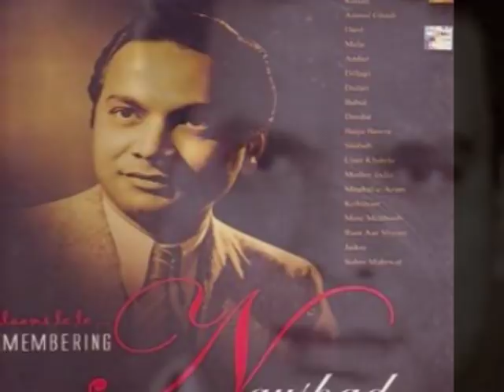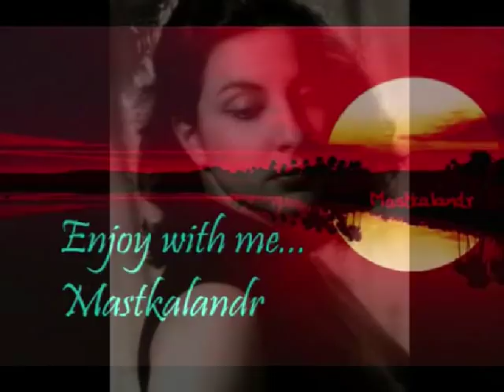lagan more man ki balam nahi jane_ Babul1950_Nargis& Dilip Kumar_ Lata_Shakeel Badayuni_Naushad_a t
Song : lagan more man ki balam nahi jaane..
Babul (1950),
Singer: Lata Mangeshkar,
Lyricist: Shakeel Badayuni,
Music Director : Naushad,
Cast:Dilip Kumar,Nargis,Amar,Jankidas,  Khurshid,
Director: S U Sunny,
Producer : Sunny Art Production,

Lyrics:-
lagan more man ki balam nahi jaane -2
balam nahi jaane sajan nahi jaane
lagan more man ki balam nahi jaane

laaj ki maari main to munh se na bolu
munh se na bolu
bhed kisi se kabhi dil ke na kholu
dil ke na kholu
thes jiya pe laage -2
chhup-chhup ro lu -2
tadap birhan ki balam nahi jaane

doob na jaaye kahi aasha ke taare
aasha ke taare
nain chura ke haay saiyaan hamare
saiyaan hamare
neha lagaane gaye -2
sautan dwaare -2
kadar mere dhan ki balam nahi jaane

Nargis Dutt (Hindi: नर्गिस; 1 June 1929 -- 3 May 1981), born Fatima Rashid but known by her screen name, Nargis, was an Indian film actress. She is widely regarded as one of the greatest actresses in the history of Hindi cinema. She made her screen debut as a child in Talash-E-Haq in 1935, but her acting career began in 1942 with Tamanna. During a career that spanned from the 1940s to the 60s, Nargis appeared in numerous commercially successful as well as critically appreciated films, many of which featured her alongside actor and filmmaker Raj Kapoor.

Nargis was born into the tawaif tradition of Calcutta. Her mother, the Allahabad-based Hindustani classical music singer and courtesan Jaddanbai,[7] did not teach her singing, to prevent her from falling into the tawaif tradition. Instead, she introduced her into the movie culture unfolding in India at the time. Her father was one Uttamchand Mohanchand (popularly known as Mohanbabu), a wealthy doctor born in a Mohyal Brahmin family from Rawalpindi. Her only brother, Anwar Hussain, also became a film actor. Anwar Hussain was born to Jaddanbai and a different husband, and was raised in Muslim tradition like his mother..

Her most famous role came in Mehboob Khan's Oscar-nominated rural drama Mother India in 1957. She won the Filmfare Best Actress Award for her performance. After her marriage to Sunil Dutt in 1958, Nargis gave up her film career after her last few film releases to settle down with her family. She made her last film appearance in the 1967 film Raat Aur Din for which she won a National Film Award for Best Actress, the first actress to win in this category. She also received a Filmfare Best Actress Award Nomination for this film.

In 2011, Rediff.com listed her as the greatest actress of all time, noting, "An actress with range, style, grace and an incredibly warm screen presence, Nargis is truly a leading lady to celebrate." According to M.L. Dhawan from The Tribune, "In almost all her films Nargis created a woman who could be desired and deified. The charisma of Nargis's screen image lay in that it oscillated between the simple and the chic with equal ease."

Nargis married actor Sunil Dutt (himself a Mohyal from Jhelum, British India). Reportedly, Dutt had saved her life from a fire accident on the sets of Mother India.[11] The couple married on 11 March 1958 and had three children together: Sanjay, Namrata, and Priya. Sanjay Dutt

Along with her husband, Nargis formed the Ajanta Arts Cultural Troupe, which roped in several leading actors and singers of the time, and performed at remote frontiers to entertain the Indian soldiers; it was the first troupe to perform at Dhaka, after the Indo-Pakistani War of 1971 and the formation of Bangladesh. Later, Nargis worked for the cause of spastic children. She became the first patron of The Spastics Society of India. Her charitable work for the organisation got her recognition as a social worker

Nargis was diagnosed with pancreatic cancer and underwent treatment for the disease at Memorial Sloan--Kettering Cancer Center in New York
Upon her return to India, her condition deteriorated, and she was admitted to Breach Candy Hospital in Mumbai. She sank into a coma on 2 May 1981 and died on 3 May 1981.[11] Her absence at the premiere of her son's debut film Rocky on 7 May 1981, where one seat was kept vacant for her, was a nationally famous event.[11]

Nargis is buried at Badakabarastan in Marine Lines, Mumbai. A street in Bandra, Mumbai was renamed Nargis Dutt Road in her memory.